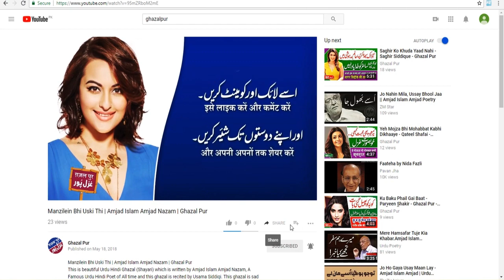NA 49 Waziristan - Election Survey Pakistan - Election 2018 - Election Box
In this Video you will come to know about:
Election Survey in NA 49 Waziristan.

1. Pakistani General Elections Results 1970
2. Pakistani General Elections Results  1977
3. Pakistani General Elections  Results 1985
4. Pakistani General Elections Results  1988
5. Pakistani General Elections Results  1990
6. Pakistani General Elections Results  1993
7. Pakistani General Elections Results  1997
8. Pakistani General Elections Results  2002
9. Pakistani General Elections Results  2008
10. Pakistani General Elections Results 2013